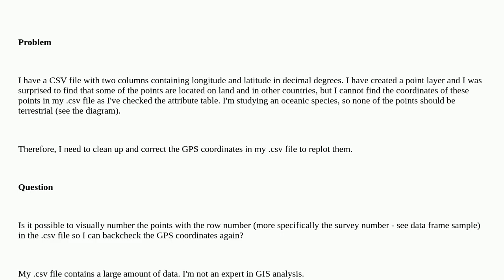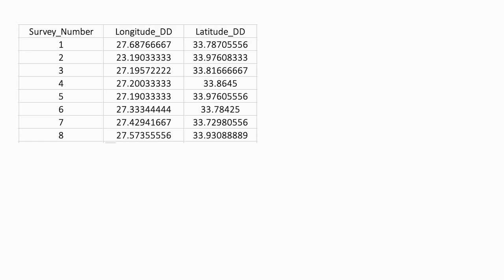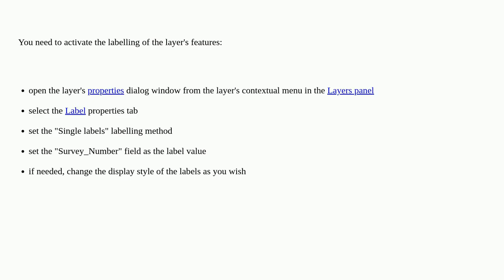Gis: How to obtain the longitude and latitude coordinates from point data and identify which row ...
How to obtain the longitude and latitude coordinates from point data and identify which row in the .csv file that this point belongs in QGIS

A special thanks goes out to the community

  csv coordinate-system vector qgis